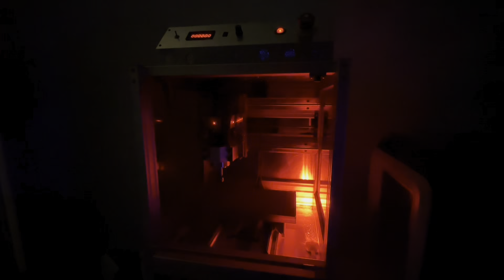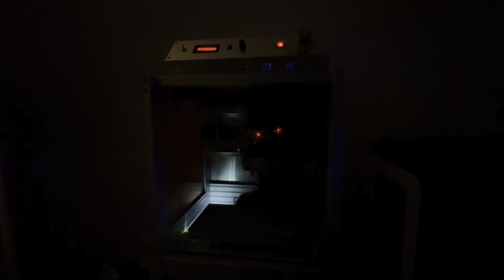desktopcnc machine playing midi music (Friday Afternoon Projects)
Short video highlighting the effects of turning a desktopcnc milling machine into a midi music player. The effect comes from specific sound frequencies achieved in steppermotor thanks to a script available online that turns midi files into gcode. christmas mood of December 2023.